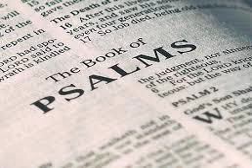भजनसंहिता अध्याय ५१ से १०० तक (भरना (आखरी शब्द परमेश्वर ही का रहता है)...